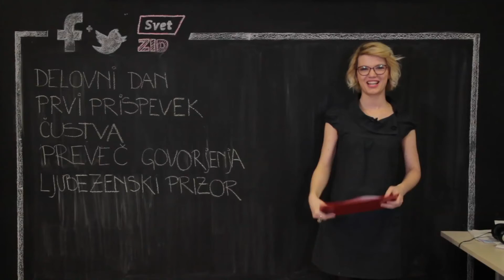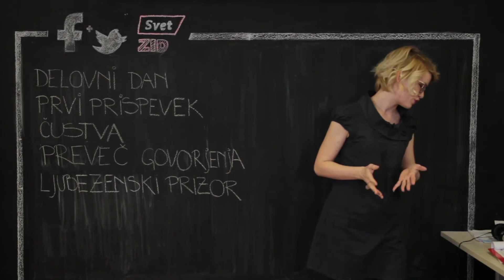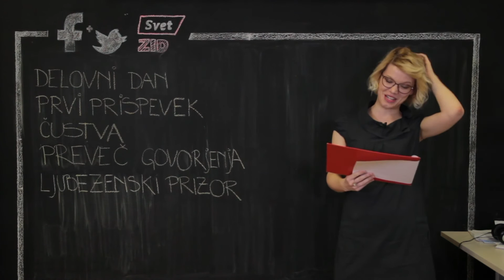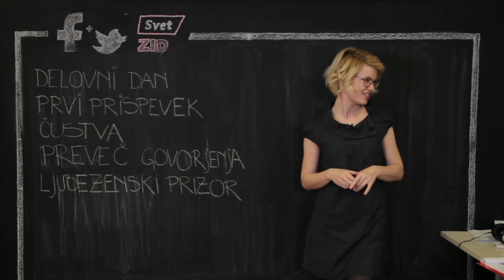Ekipa Sveta: Kdo je Tjaša Petrič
Vi ste Tjaši postavili vprašanje, ona vam zdaj odgovarja. Tako ali tako pa jo vidite vsak dan v oddaji Svet na Kanalu A ob 18:00